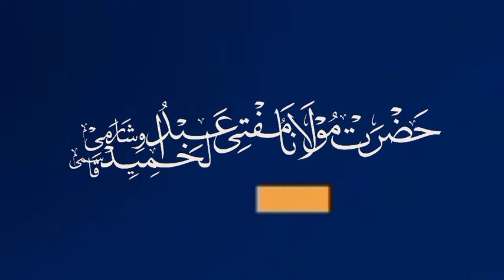NIKAAH | JEHAZ | EK IBRATH AUR WAQIYAATH